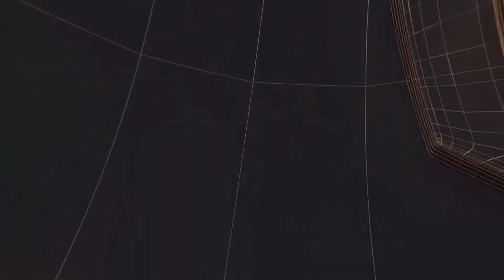अन्नपूर्णा माता की शोभायात्रा में शामिल होने मैनपुरी पहुंचे कैबिनेट ग्राम विकास मंत्री II T24N II